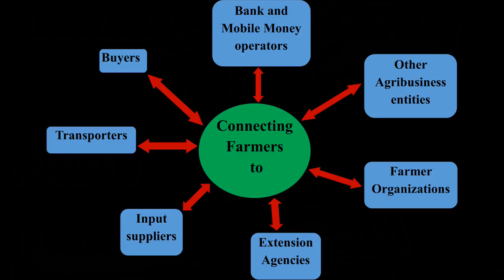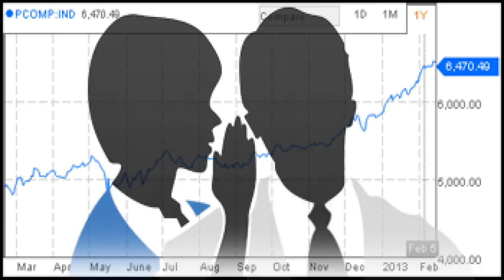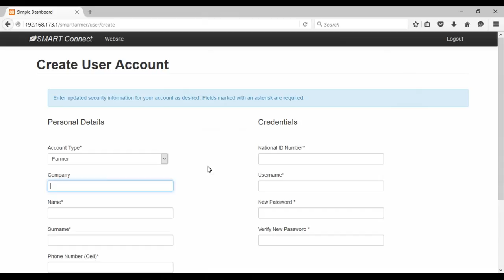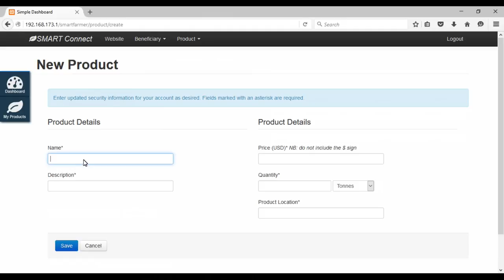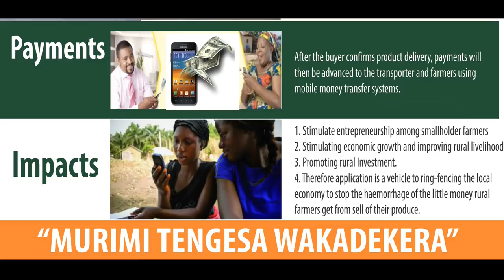Bindura University SMART Connect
BINDURA UNIVERSITY OF SCIENCE EDUCATION STUDENTS DISPLAY THEIR INNOVATIONS AT THE ZIMBABWE ICT INNOVATORS SHOWCASE